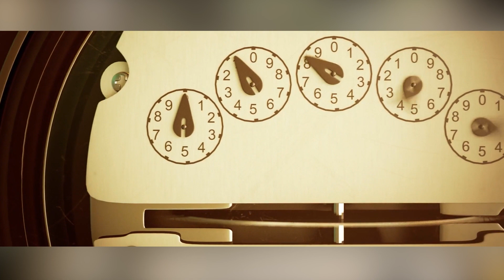Pasadena Monthly: November 2023 - Lena Kennedy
Justin Chapman interviews Lena Kennedy.

November 2023
Volume One, Issue No.11

Executive Producer:
George Falardeau
Chris Miller

Producer:
Justin Chapman

Director / Editor:
Jeff Stanfill